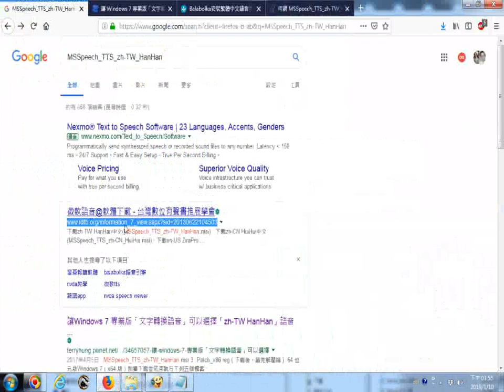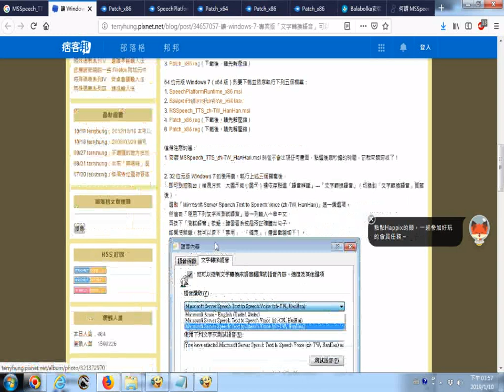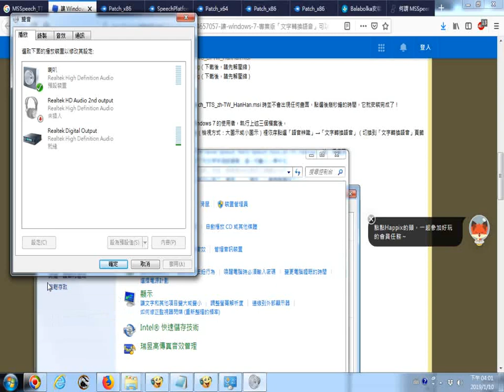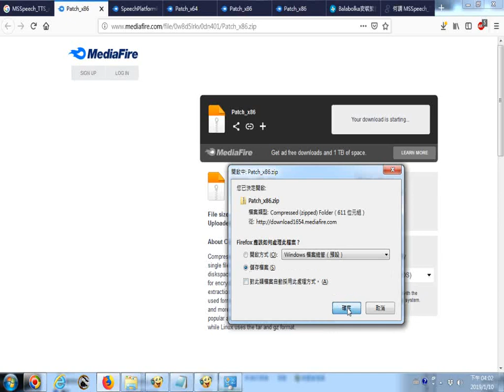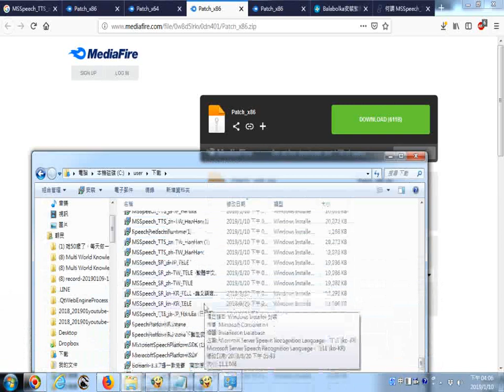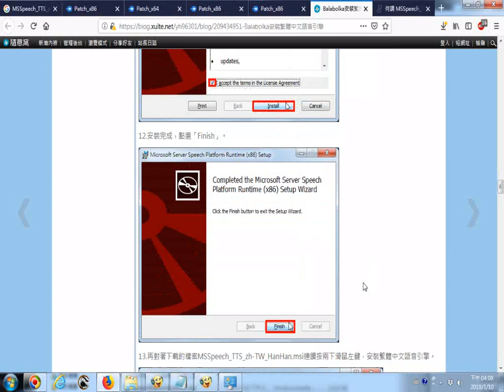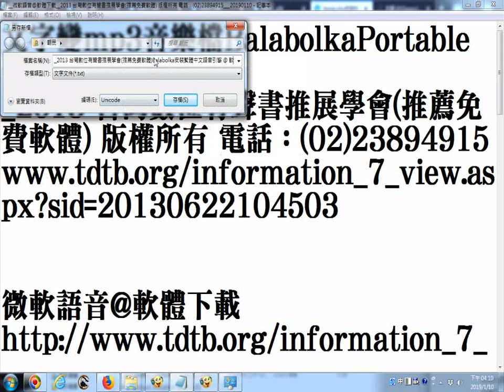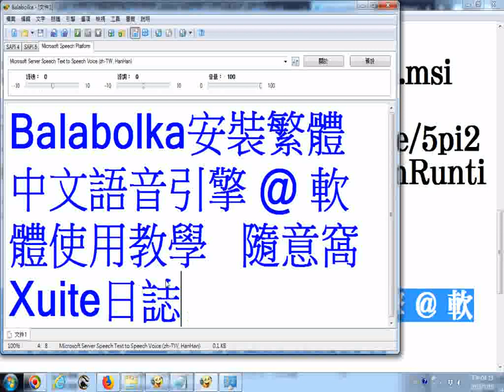_文字變mp3音樂檔的程式Balabolka安裝開啟操作實況__參考網站含台灣數位有聲書推展學會網站及Balabolka安裝繁體中文語音引擎...